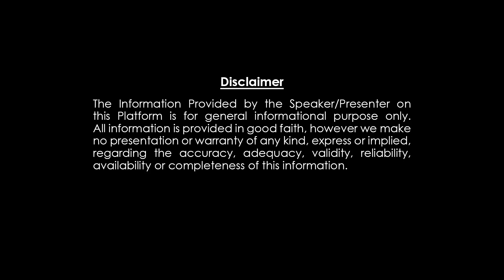వృషభ రాశి 2023 | నవంబర్ 26 నుండి డిసెంబర్ 02 వరకు l Vrushabha Rashi Phalalu Nov 26 to Dec 02 - 2023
వృషభ రాశి ఫలాలు 2023 | నవంబర్ 26 నుండి డిసెంబర్ 02 వరకు l Vrushabha Rashi Phalalu Nov 26toDec 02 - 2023 l Dharma Patham lNittala Phani Bhaskar